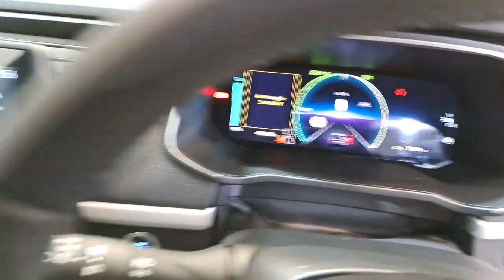2023 Renault Zoe Evolution R110 EV50 RefId: 391215